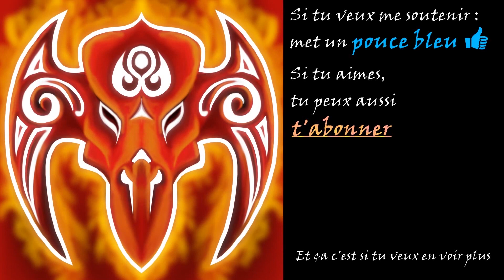Conqueror's blade - Les camps (rebelles safe mode)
Vidéo sur Conqueror's blade, un MMORPG de my.games développé par Booming Games.